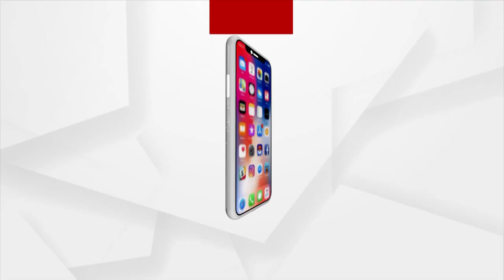BJP Yuva Morcha Calls For Govt Change In Odisha